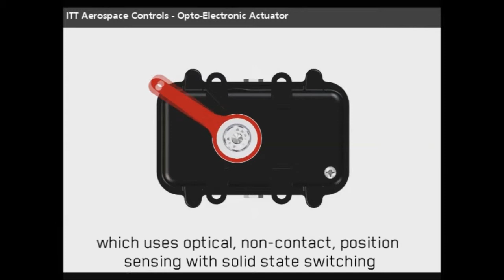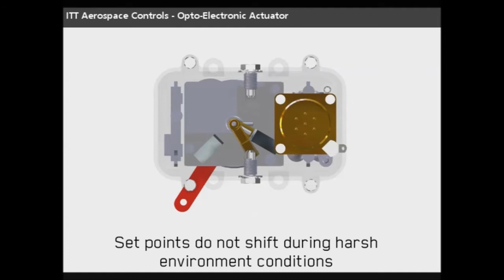ITTAC Opto-Electronic Actuator - HD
Short HD video on ITT Aerospace Controls Opto-Electronic Actuator.